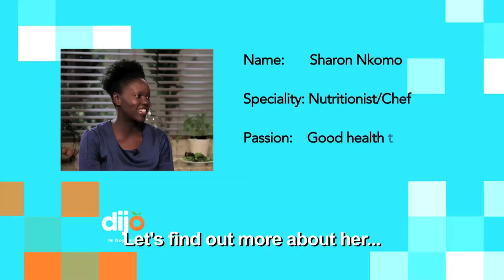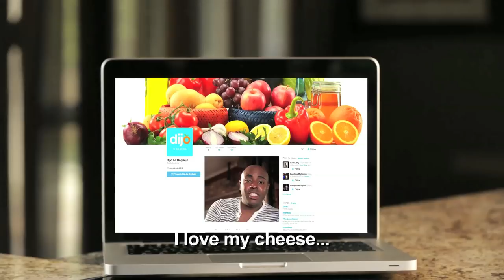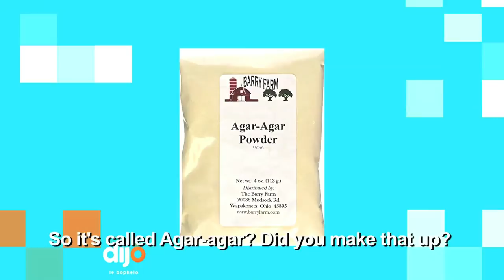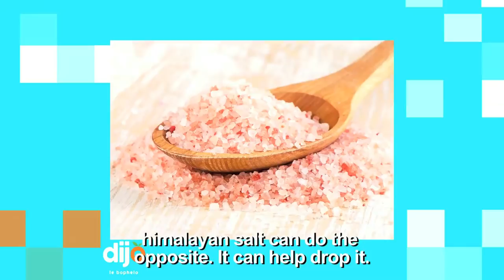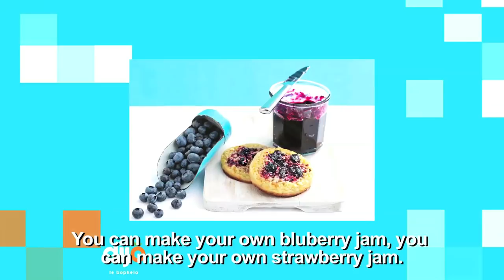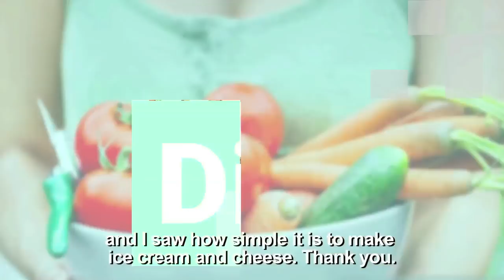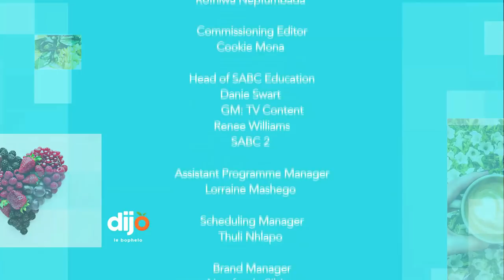Dijo Le Bophelo 2 - Episode 16: Food Recipes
Dijo Le Bophelo raises awareness and consciousness about food and related health and lifestyle issues; with the aim to encourage viewers to examine their relationship with food, so as to make informed choices.

This week on Dijo le Bophelo, Sandile says he is trying to change his diet completely but can’t seem to let go of his favourite foods. Nutritionist and chef, Sharon Nkomo joins us in studio to give Sandile healthier nutritious recipes for his common favourite foods.

Watch Dijo Le Bophelo on SABC2 every Saturday at 5h00